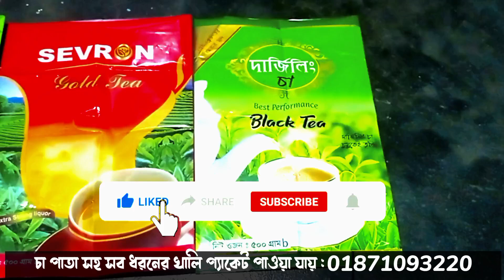সব ধরনের চা পাতা এবং খালি প্যাকেট পাওয়া যায় এবং নাম ঠিকানা দিয়ে তৈরি করে নিতে পারবেন 📞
সালামুআলাইকুম ওয়ারাহমাতুল্লাহি ওয়াবারাকাতুহ
কেমন আছেন আপনারা
জি ও প্রিন্টিং এন্ড প্যাকেজিং এ আপনাকে স্বাগতম
আমাদের কাছে পাবেন সব ধরনের খালি পেকেট
যেমন আটা ময়দা সুজি চানাচুর ডিটারজেন্ট সেমাই চিনি লবণ চাউল ডাল চা পাতা চিপস মুড়ি চিরা হলুদ মরিচ ধুনিয়া জিরা টোস্ট বিস্কিট চকলেট যে কোনো  খালি প্যাকেট পাবেন আমাদের কাছে

সরাসরি যোগাযোগ করুন আমাদের সাথে

আর যারা আমার চ্যানেলে নতুন